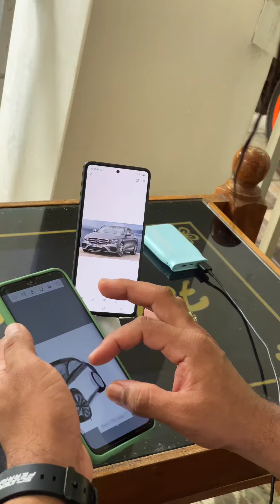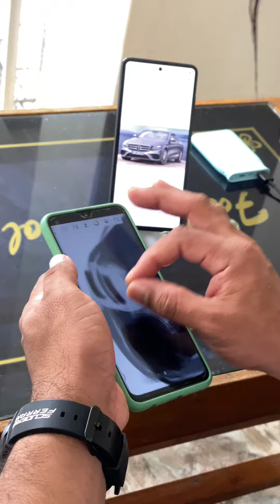Mercedes Benz e class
only two fingers used digital drawing on mobile screen ...